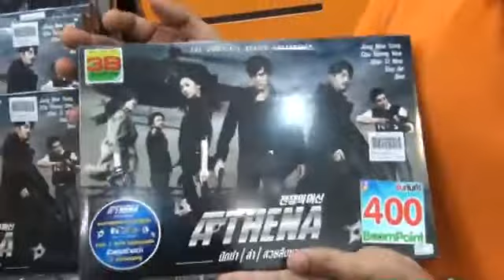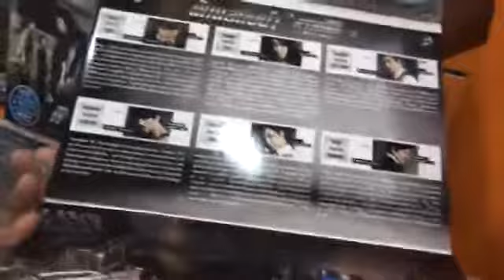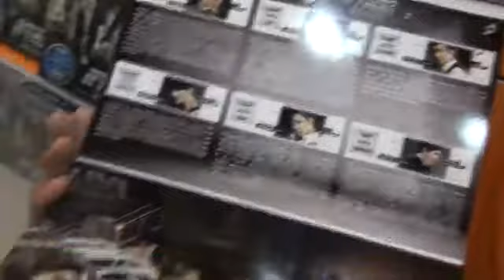Athena (รายงานจาก Boom The Mall บางกะปิ)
ซีรี่ย์แอ็คชั่นสุดมันส์ ที่ใช้ทุนสร้างมหาศาล ถ่ายทำในหลายประเทศ อาทิ ญี่ปุ่น สวิสเซอร์แลนด์ สิงคโปร์ อิตาลี ฮาวาย พร้อมทีมนักแสดงมากฝีมือ เช่น จองอูซอง, ชาซึงวู, ซูเอ, อีจีอา, เชวซีวอน ไอดอลจากวง Super Junior โดยทีมงานสร้างเดียวกับ IRIS